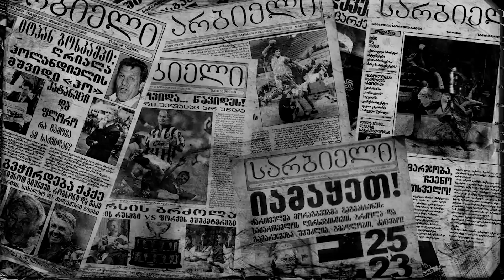ვიღაცამ დაიძახა, ცოცხალიაო! - კაკო დევაძის უმძიმესი ტრავმა